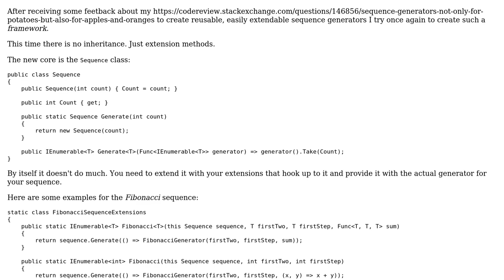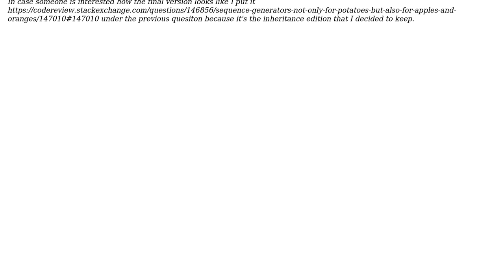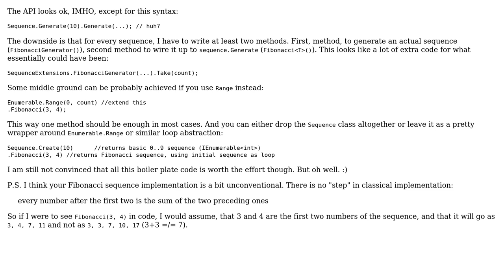Code Review: Sequence to extend and forget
With thanks & praise to God, and with thanks to the many people who have made this project possible! | Content (except music & images) licensed under CC BY-SA | Music | Images & others | With thanks to user t3chb0t user Nikita B and the Stack Exchange Network Trademarks are property of their respective owners. You are responsible for your own actions.